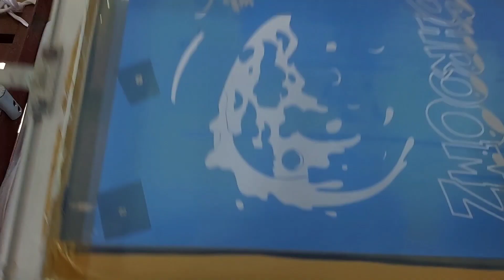Cereal | 5 colors Silkscreen Print | Print Mechanics | Screen Life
Check out DIY SCREEN PRINTING KIT w/ custom printed transparent film. Screen Life store Shopee
Need some quality print for your brand ?

Facebook.com/printmechanics